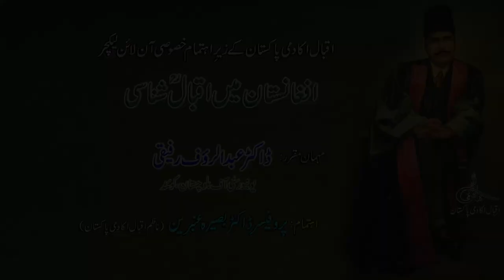Iqbal Academy Pakistan : Online Lecture : Iqbal Studies in Afghanistan : Dr. Abdul Rauf Rafiqui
Renowned Scholar and ex-Member of the Governing Body of the Iqbal Academy Pakistan Dr. Abdul Rauf Rafiqui enlighten us on the topic افغانستان میں اقبال شناسی (Iqbal Studies in Afghanistan).

This lecture is being presented by the Iqbal Academy Pakistan.